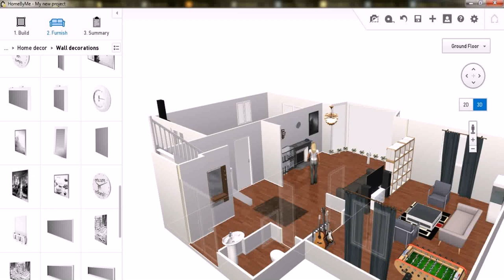House Plan Design Program - Gif Maker DaddyGif.com (see description)